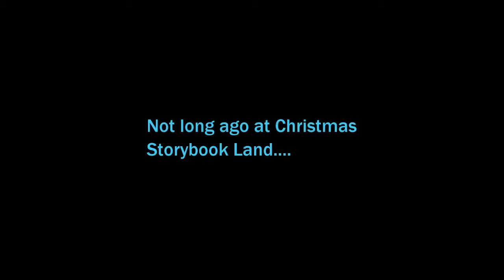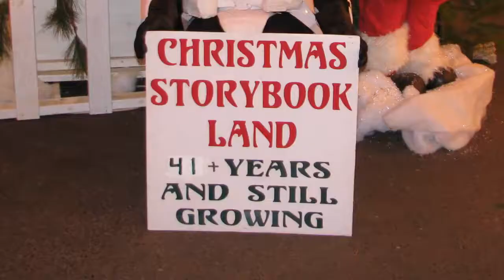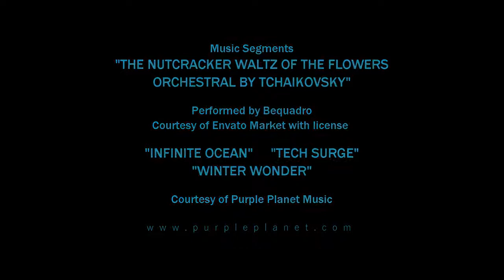Star Wars Oregon at Christmas Storybook Land 2017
One of our favorite festive events is the annual Christmas Storybook Land in Albany, Oregon. Enjoy this recap from our 2017 visit!

"The Nutcracker Waltz of the Flowers Orchestral by Tchaikovsky"  performed by Bequadro
Courtesy of Envato Market with license.

Additional track is from Purple Planet.